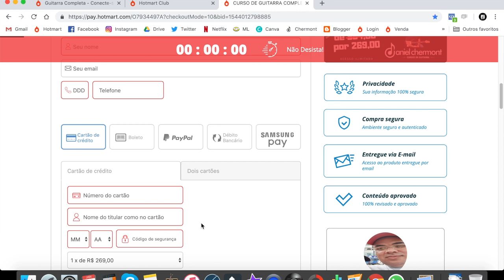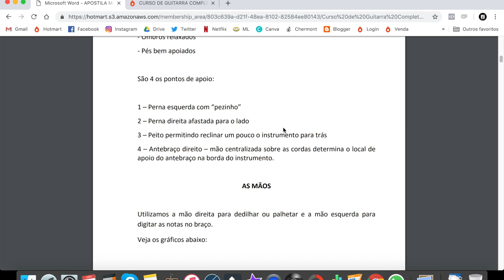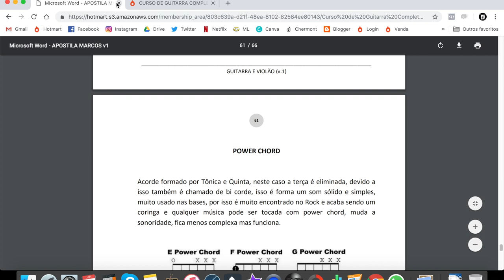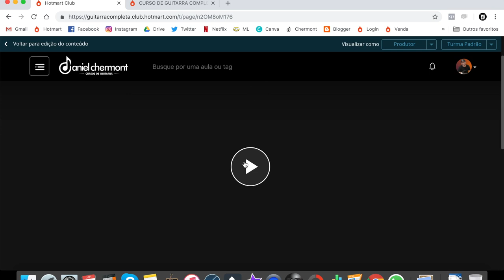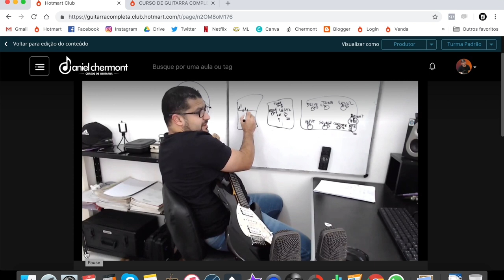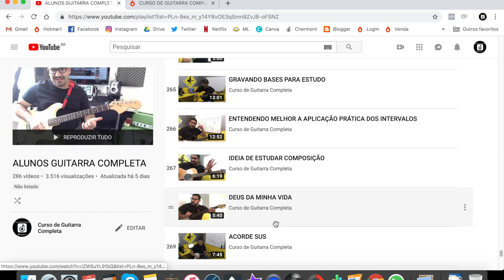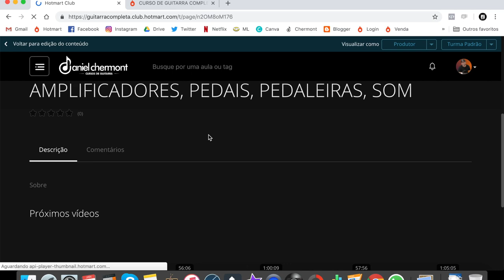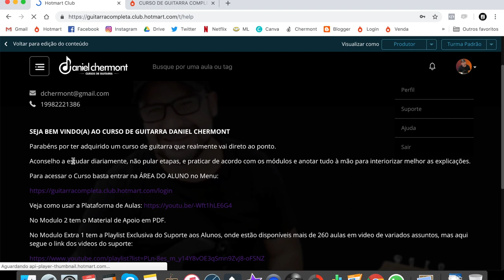O QUE VOU APRENDER NO CURSO DE GUITARRA COMPLETA